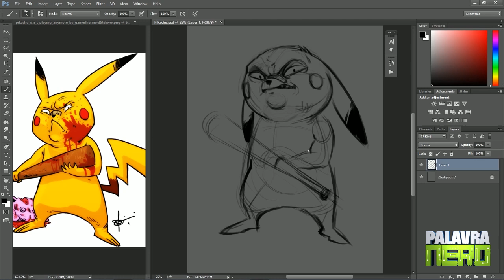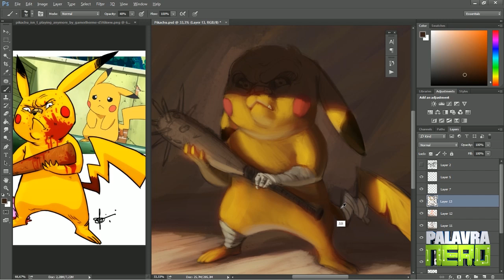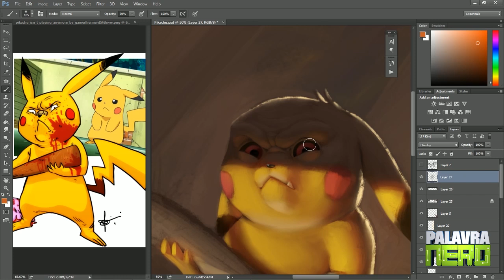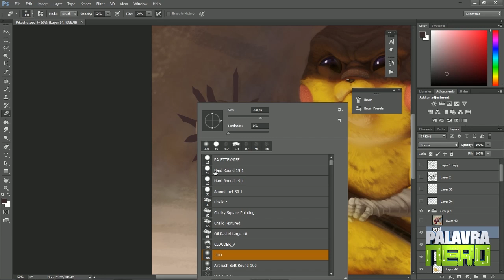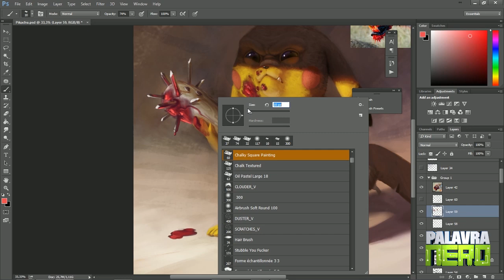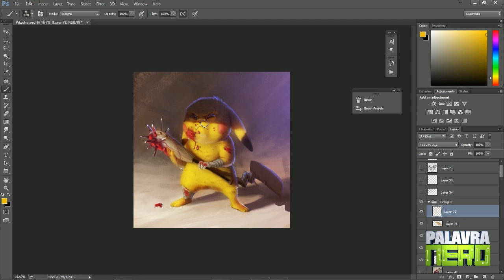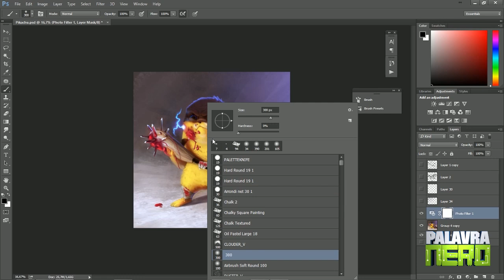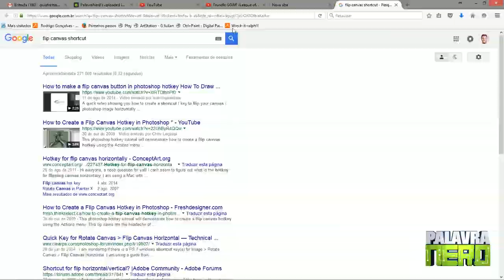PIKACHU DO MAL! Pokémon casca-grossa!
VALEU DEMAIS pela presença! PIKACHU PRONTO!
Vê aí embaixo que tem os link maneiro! :DD